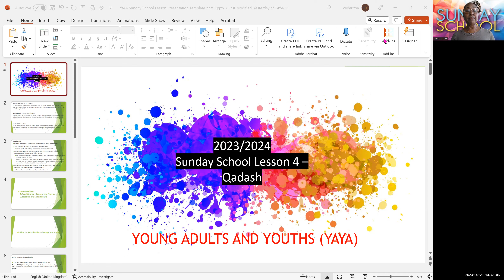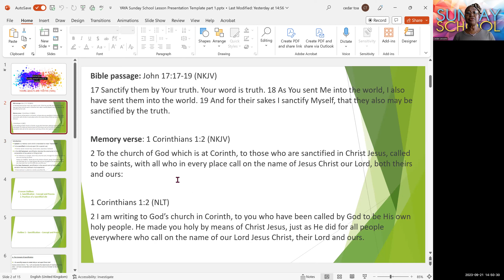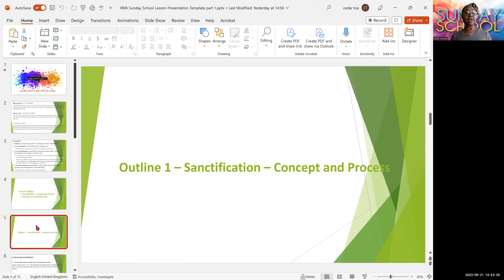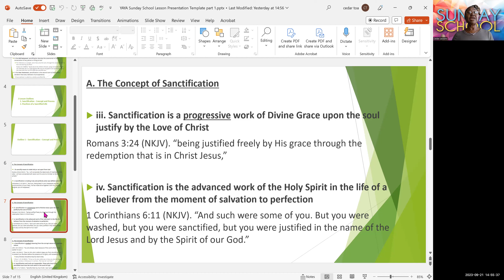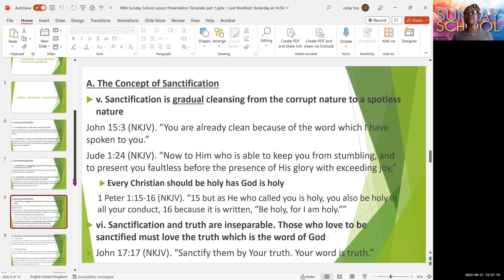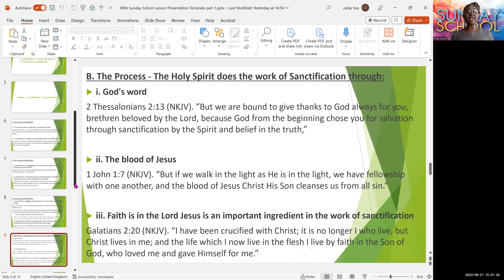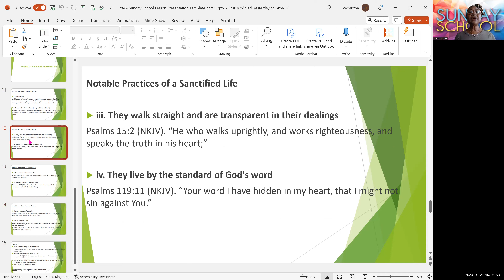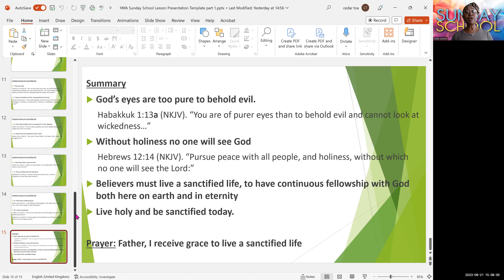YAYA Sunday School Lesson 4 - QADASH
Sunday School Lesson of The Redeemed Christian Church of God (RCCG)